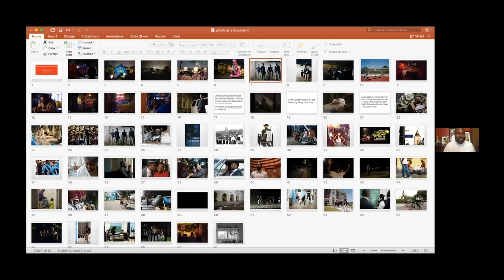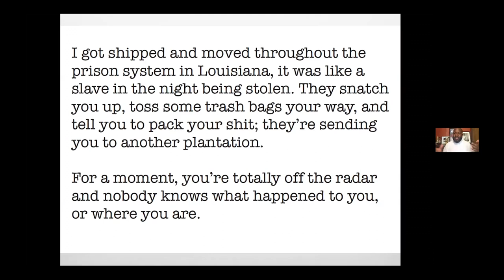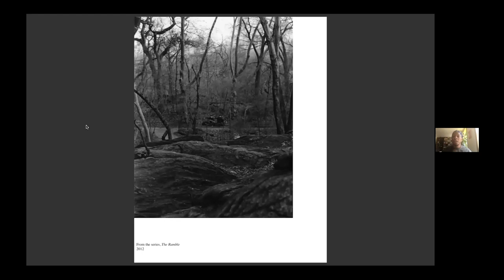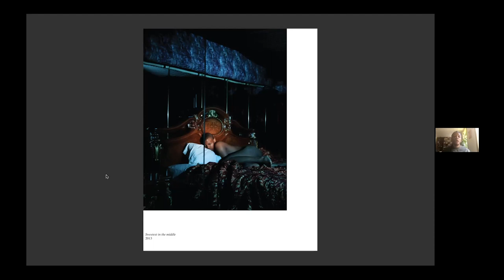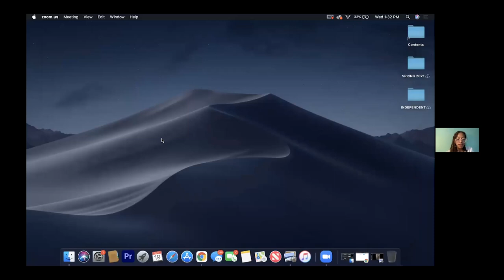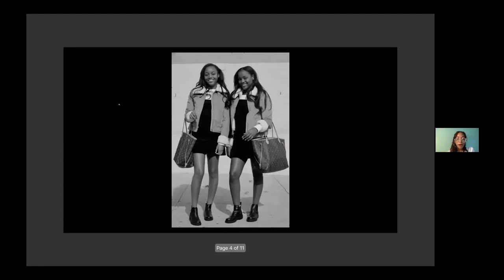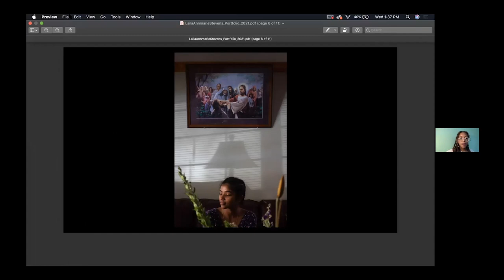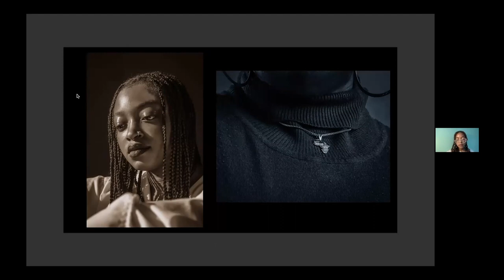Documenting Ourselves: Photography as Self Determination as Archive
The third installment of our 2021 History of Art Series featuring Laila Annmarie Stevens, Elliott Jerome Brown Jr., & L. Kasimu Harris. Curated by Shani Peters & Joseph Cuillier of The Black School